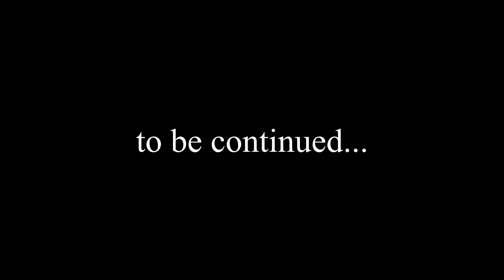Outlast 2 Gameplay - Part 4